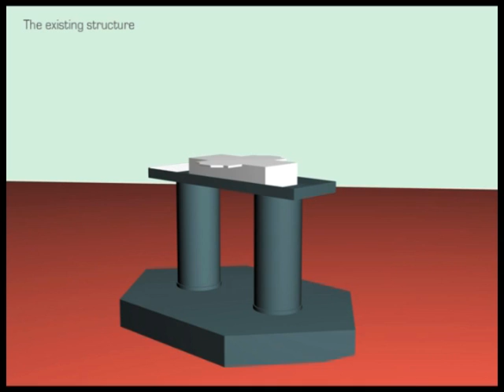Sealand Multiversity of the Seven Seas.mov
"Sealand Multiversity of the Seven Seas"